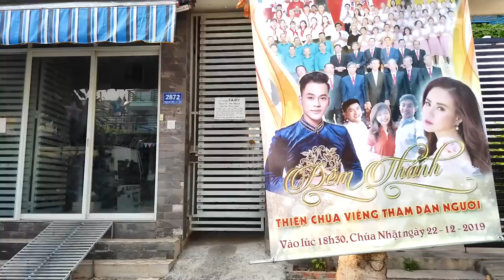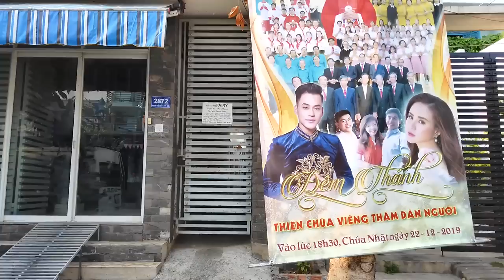Xóm Đạo Quận 8 Trước Ngày Kẹt Cứng và Hẻm 3065 Phạm Thế Hiển Sài Gòn (Nhà Thờ Bình An Thượng)